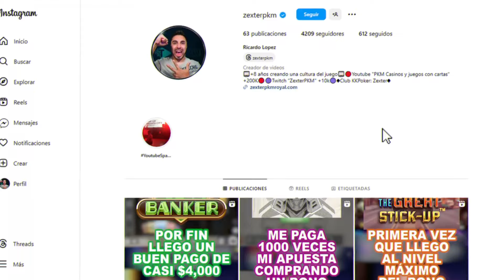No juegues la Sugar Rush 1000 sin antes ver éste vídeo | ZexterSlots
No juegues la Sugar Rush 1000 sin antes ver éste vídeo